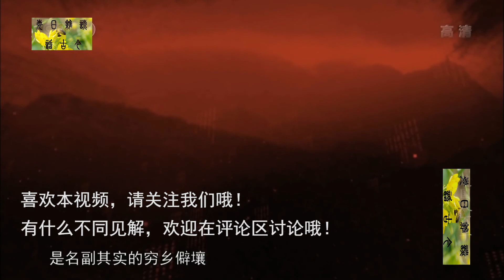30一个国家可以有多穷？去邻国偷牛，来祭祀自己的祖先